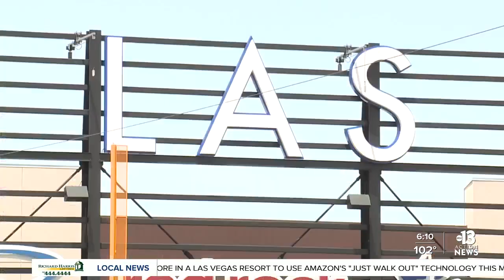Players talk about Battle For Vegas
The Battle For Vegas is happening Saturday night at Las Vegas Ballpark. Players talked to 13 Action News. Abel Garcia reporting.